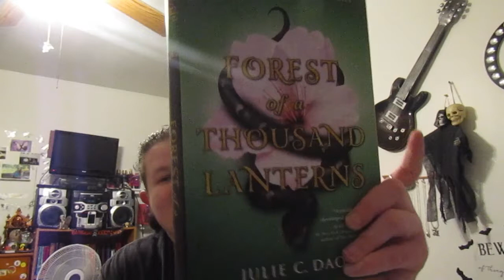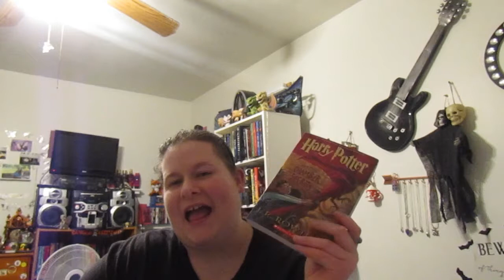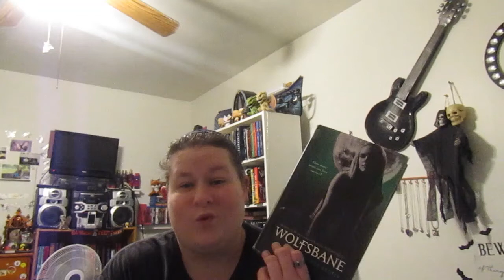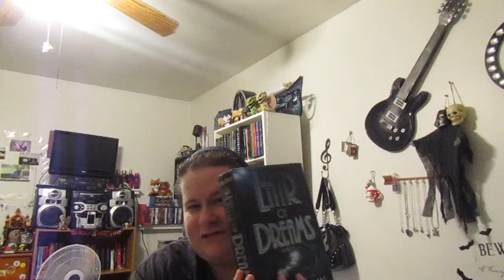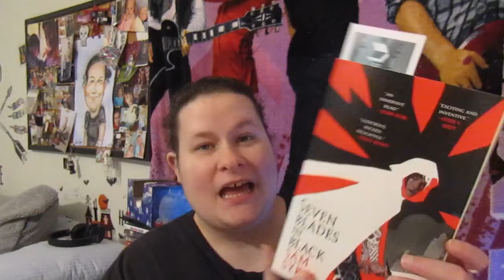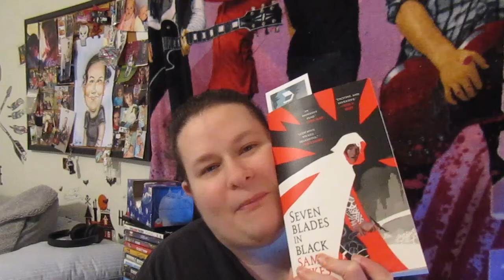Febraury's TBR!!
To all the books I'd like to read This month! Let's see how I do?! Enjoy Fam.